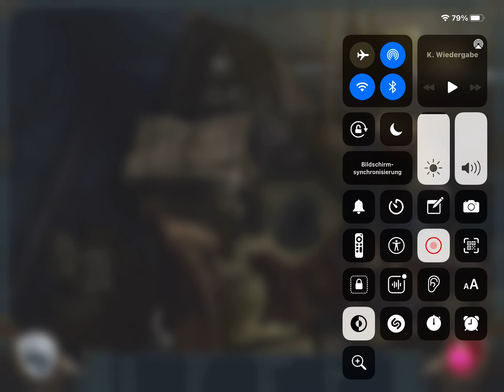The Curse of the Werewolfes Part 2